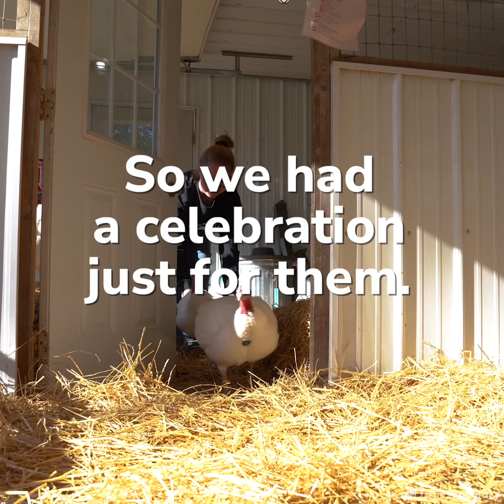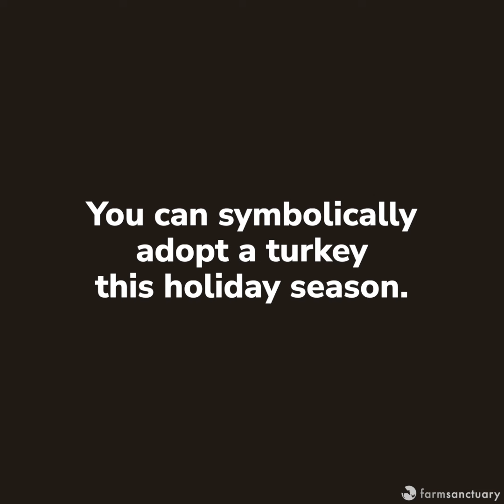Celebration for the Turkeys 2022 at Farm Sanctuary!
n the United States, 68 million turkeys are killed each year during the holiday season alone. At Farm Sanctuary’s Celebration for the Turkeys, these unique birds are the center of attention — our guests of honor — rather than a centerpiece.

Our turkeys in Acton, California enjoyed their feast in front of visitors, while things looked a little different for our Watkins Glen, New York turkey residents. Due to the recent avian flu outbreak, our east coast turkey residents are under quarantine for their safety. We couldn’t let them miss out on the celebration — so we threw one just for them!

Guests had time to explore Farm Sanctuary’s grounds, spend time with residents, hear moving speeches from our president and co-founder Gene Baur, and enjoy delicious vegan food!

Thank you to the hundreds of guests for joining us in person for the first time since 2019, and thank you to our sponsors @veggiegrill, @parlorcityvegan, @gristironbrewing, @atwaterwine, @luckyharebrewing, @oakandcrow, @spiritguidescocktails @wegmans, and @emmysorganics for your food, beverages, and support.

Though the party may have ended, the celebration doesn’t need to stop! Help turkeys this year by symbolically adopting — vist